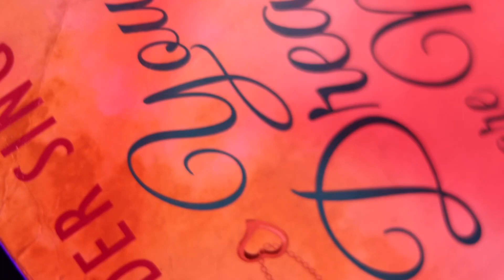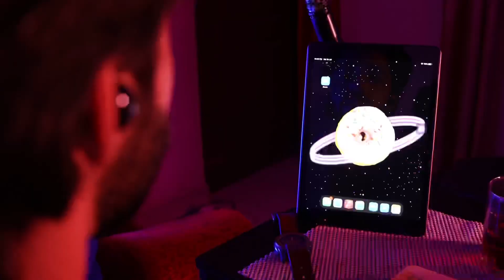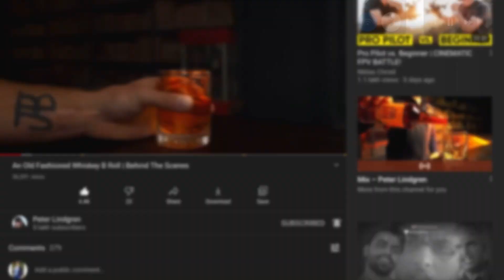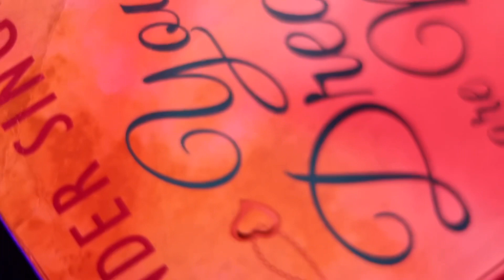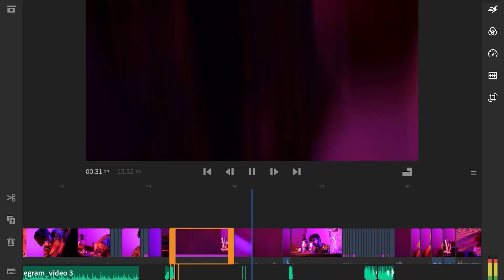Shot a B-roll, wanna see how it ended?🍻 | Behind the scenes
How to shoot and edit an epic broll💥

WHITE COLLAR GROUP ♥️
ABHAY BIJU & TANISHQ BHARDWAJ ♥️

Co Founder-
AbhayBiju-